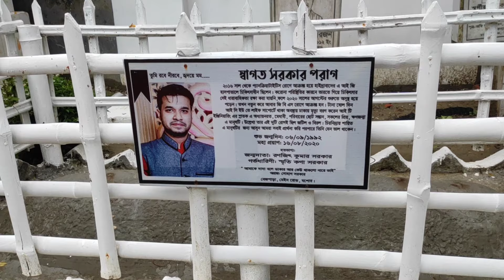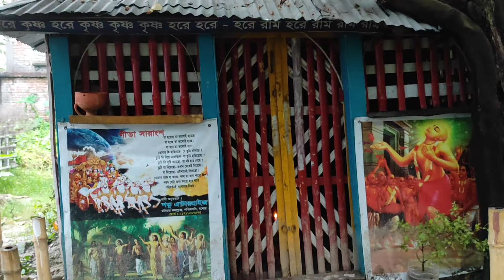Hindu Funeral 🔥 Mora Porano Hindu pura And Cremation| দেহ পুড়ানো কিভাবে করা হয়